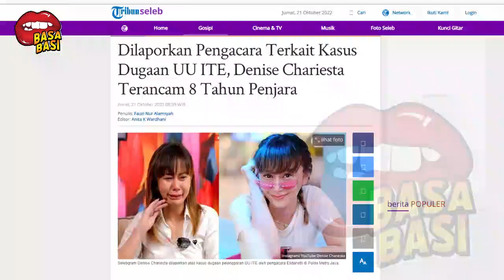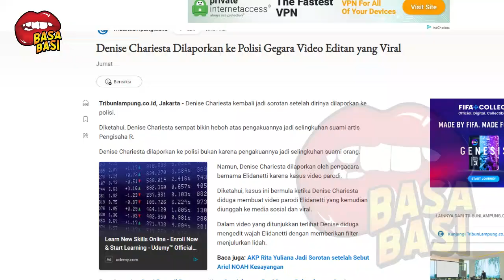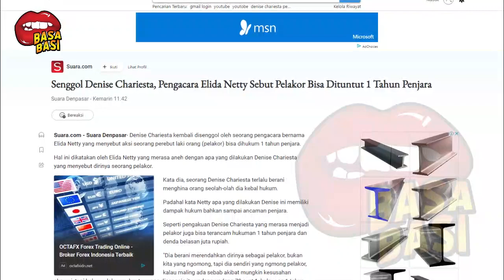BERITA ARTIS TERBARU HARI INI~ DENISE CHARIESTA DILAPORKAN KE POLISI ,DENISE TER4NCAM 8TAHUN PENJARA